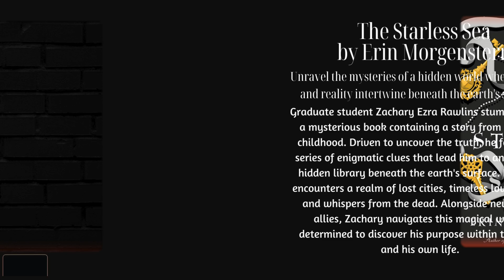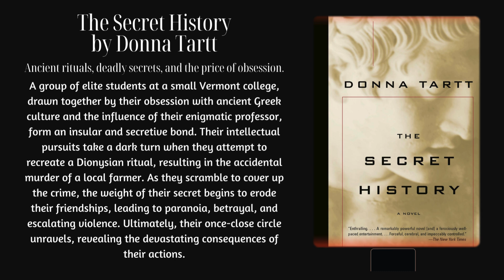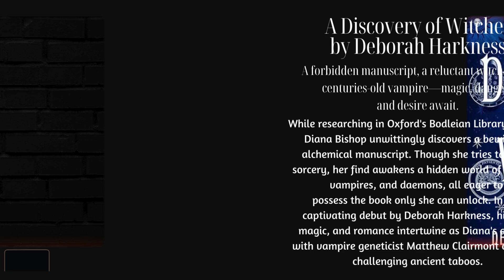Reading with Bernadette: Best Dark Academia Novels